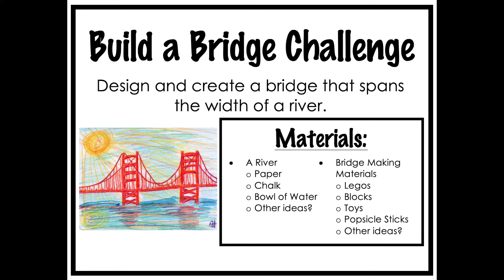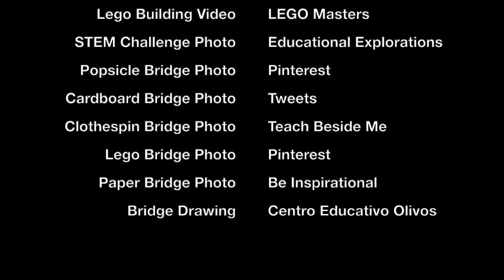STEM - Build a Bridge Challenge